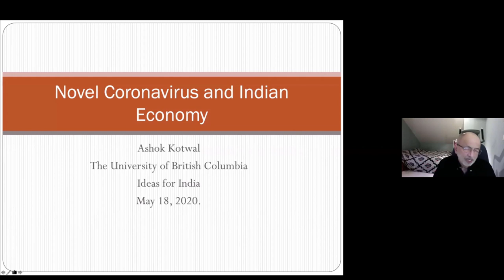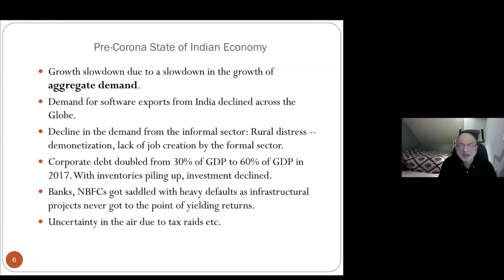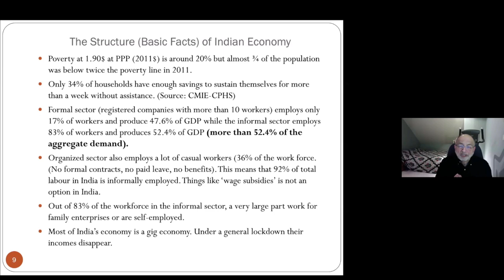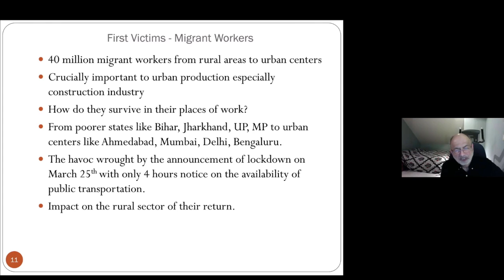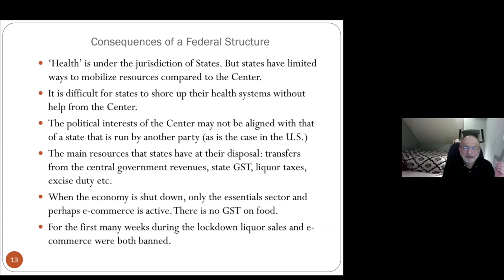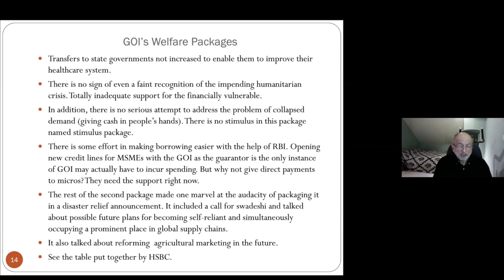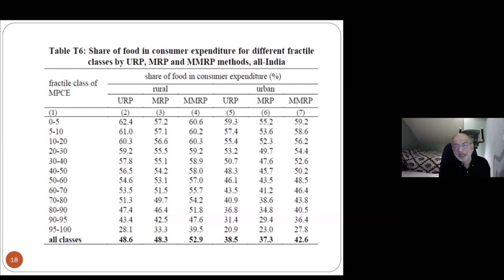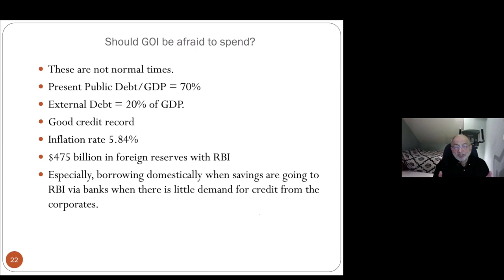Webinar: The new Coronavirus and the Indian economy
The global pandemic has created a terrible trade-off for every country between an economic crisis caused by a shutdown of the economic activity and a health crisis and fatalities as the healthcare system gets overwhelmed. The burden of the economic hardship is unbearably heavy on the poor. This is especially so in India where a significant part of the population live hand to mouth.

In this webinar jointly hosted by the Centre for Development Economics and
Sustainability (CDES) and I4I on 18 May 2020, I4I Editor-in-Chief Ashok Kotwal argues that, the recommendations of many mainstream economists that the government must immediately provide support to the most vulnerable groups, are compelling. He contends that it makes little sense to think as if these were normal times when huge expansion of government expenditure would be considered irresponsible.